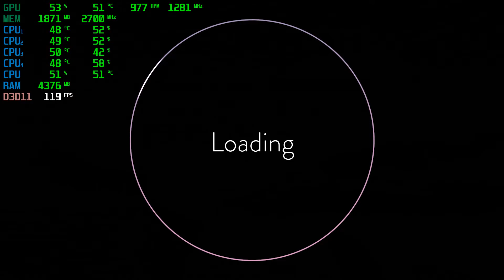Obduction | GTX 750Ti 2GB + i5-2310 + 12GB RAM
Obduction Tested with the GTX 750Ti 2GB + i5-2310 @ 1080p Low/Medium/High/Ultra Settings.

PC SPECS:

CPU: i5-2310 Quad-Core @ 3.09GHz 6MB Cache
Motherboard: Gigabyte GA-H61M-DS2
Video Card: ASUS GeForce GTX 750Ti OC 2GB GDDR5
RAM: 12GB
PSU: ORION | 400w